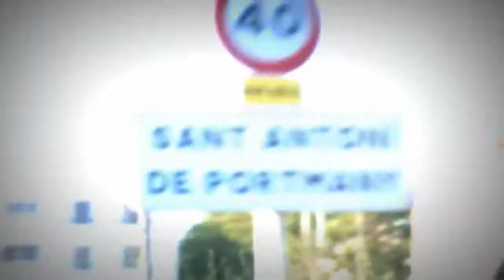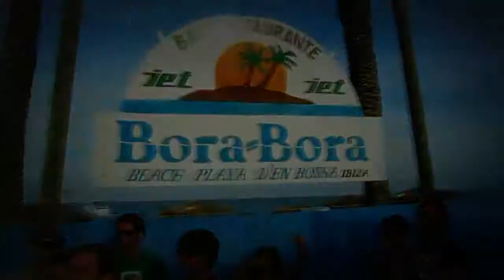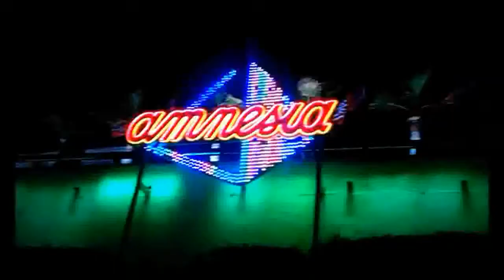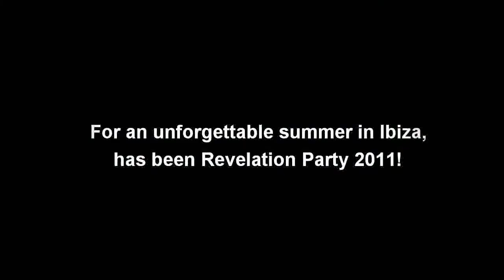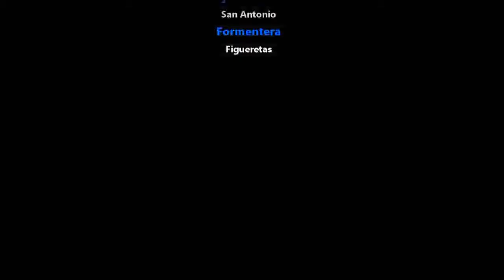IBIZA CLOSING PARTY @ HD --THE MOVIE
Facebook sayfamıza bekleriz . Linke tıklamanız yeterli. Teşekkürler .